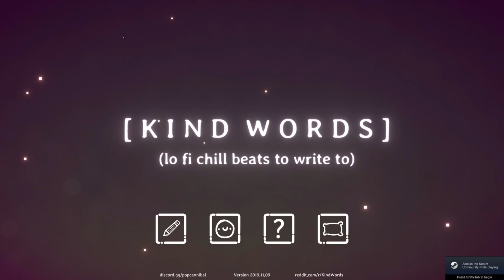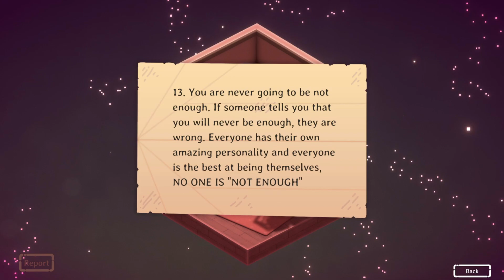kip:plays | Kind Words (blind) (pt. 3) Finale!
Due to the state of the world, I’ve taken another hiatus from my hiatus to play some much needed vidjagaemz! “Kind Words: (Lo Fi Chill Beats To Write To) is a totally unique experience, and a game different from any other that I have ever played. It is truly the case that focusing on others helps us forget our woes, and don’t we need that in a time like this?

From the game’s Steam page: “A game about writing nice letters to real people. Write and receive encouraging letters in a cozy room. Trade stickers and listen to chill music. We're all in this together. Sometimes all you need are a few kind words.”